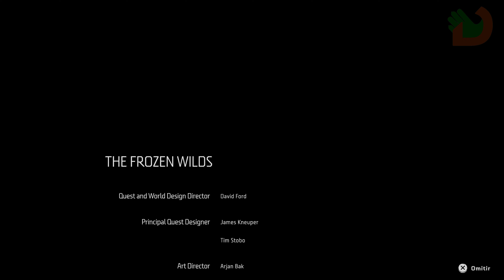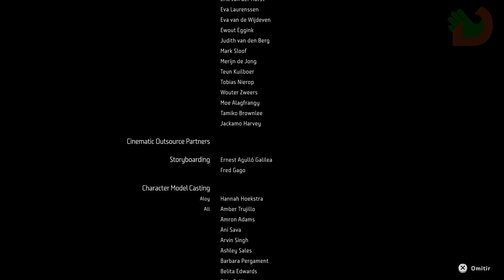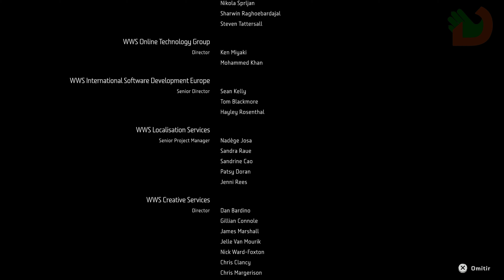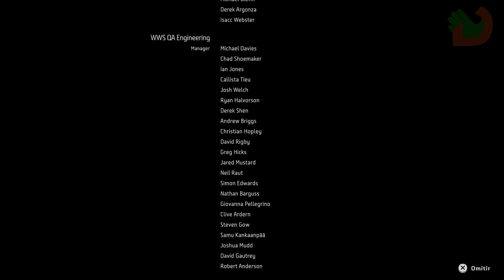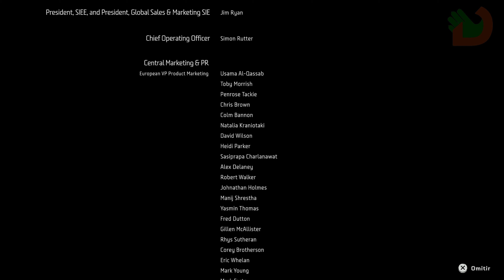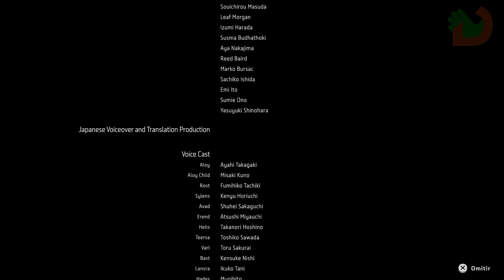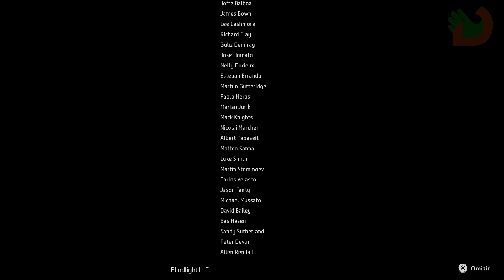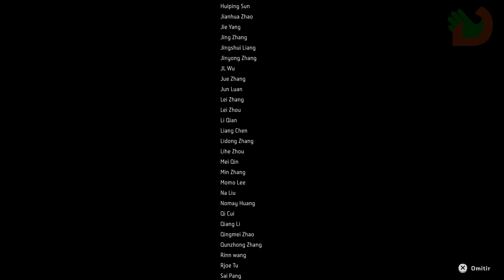Horizon Zero Dawn Complete Edition Gameplay | Subtítulos Español | Parte 18 [4K 60FPS PS5] FINAL!!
Horizon Zero Dawn Complete Edition - PlayStation 5

Capítulos

LISTAS

Jugabilidad

Horizon Zero Dawn es un videojuego de rol con elementos de acción y aventura en tercera persona. El juego se ambienta en un mundo post-apocalíptico donde reina la naturaleza, las zonas rurales, zonas montañosas y los bosques. Cuenta con un ciclo diurno y nocturno, además de un sistema meteorológico dinámico.

Los jugadores controlan a Aloy, una hábil arquera y cazadora de la tribu de los Nora. Con sus habilidades de combate, Aloy puede eliminar a sus enemigos de diversas maneras haciendo uso de las trampas, del arco, los explosivos y la lanza. Existen diferentes tipos de arcos de combate como: el arco de caza y de guerra (para combates a distancia media) y el arco de precisión (capaz de lanzar flechas de precisión para combates a larga distancia). El jugador puede crear diferentes tipos de flechas y municiones. Además, Aloy también cuenta con la honda (que sirve para lanzar bombas explosivas, eléctricas y de congelación) y con la "Aturdidora" (que se usa para colocar trampas de cable con puntos de anclaje). Con el arma Lanzacuerdas, Aloy puede inmovilizar a las máquinas más grandes y derribarlas.7​

En cuanto a los recursos, Aloy puede obtener recursos de las máquinas destruidas así como de la vida animal y natural. Estos recursos le permiten crear municiones, ya sea para el arco, la honda o la Aturdidora, armar trampas y crear pociones para restaurar la vitalidad. Los recursos también le permiten fabricar y modificar armas, armaduras y mochilas, ya sea para aumentar la capacidad de carga o ampliar espacio en el inventario. En el mundo de Horizon Zero Dawn, el jugador pueden cumplir misiones secundarias. Estas misiones consisten, por lo general, en rescatar personas desaparecidas o en peligro, buscar objetos o componentes valiosos, investigar o resolver problemas y acabar con ciertos enemigos, sean humanos o máquinas.

En el mundo de Horizon, los jugadores disponen de un Foco, un dispositivo neuronal de realidad virtual con funciones múltiples. Este dispositivo muestra una interfaz virtual visible solo para el usuario.
Al completar las diferentes misiones que ofrece, Aloy obtiene experiencia y aumenta de nivel ganando un punto de habilidad. Estos puntos están disponibles cada vez que los jugadores completan la experiencia requerida y pueden distribuirse en tres ramas del árbol de habilidades: Merodeadora, Valiente y Recolectora. Las habilidades del árbol Merodeadora aumentan el sigilo, las del árbol Valiente incluyen técnicas de combate y las del árbol Recolectora se refiere a las habilidades curativas y de recolección.

Aloy puede usar el sigilo para pasar desapercibida, esconderse de sus enemigos, emboscarlos o eliminarlos sin llamar la atención. También puede moverse en el agua, ya sea para ir a lugares que no son accesibles a pie o eliminar silenciosamente a los enemigos. Otra habilidad que posee Aloy es que puede sabotear las máquinas. Incluso puede controlarlas para desplazarse mucho más rápido con ellas por los escenarios. Además, Aloy posee el Foco, un dispositivo neuronal que le permite escanear el entorno, así como conocer detalles relevantes sobre sus enemigos y los recursos que poseen. Con el Foco, Aloy puede acceder a información de interés, seguir pistas o examinar evidencias. Otra opción disponible en el juego es que Aloy puede dialogar con personajes no jugables a través de diferentes opciones. Dependiendo de las opciones que elija, algunos personajes vivirán o morirán. Además, los jugadores pueden viajar rápido o guardar la partida usando la fogata. Solo pueden viajar rápido una vez que descubren los puntos de viaje en el mapa.